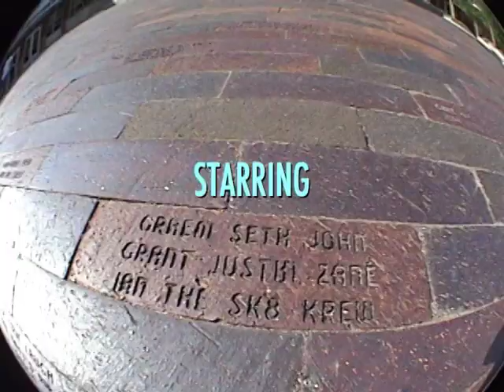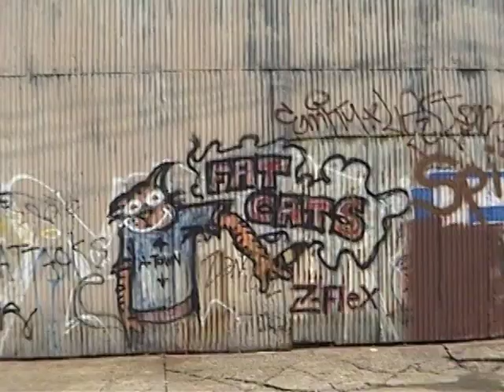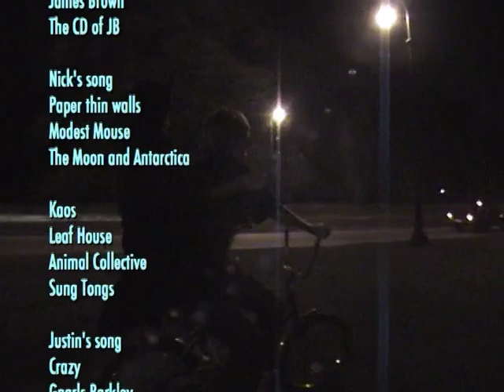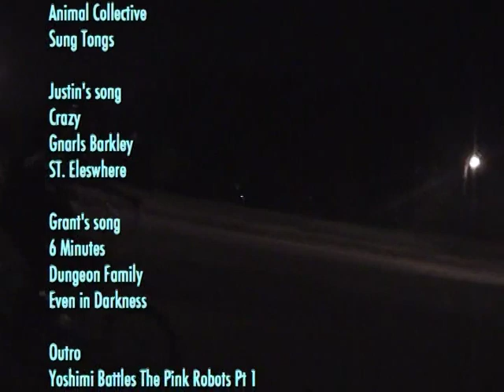Fat Cat Boots (2005)